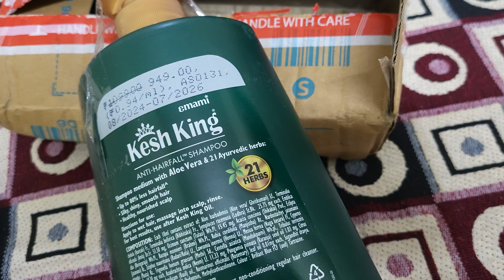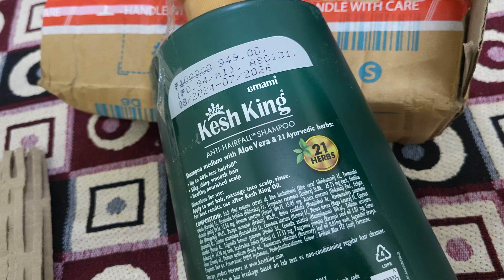Emami Kesh King Anti Hairfall Shampoo 1 Ltr Pack Unboxing! 🧴